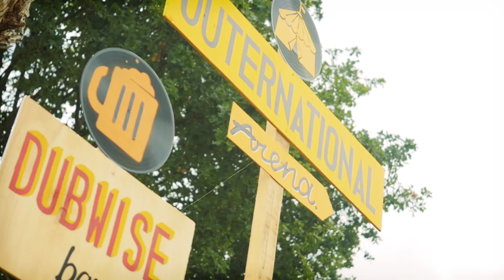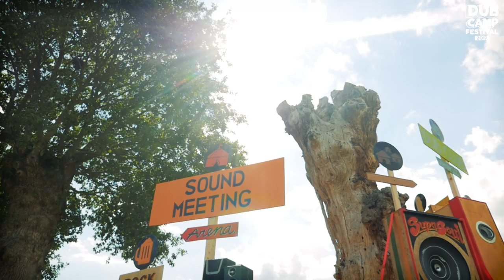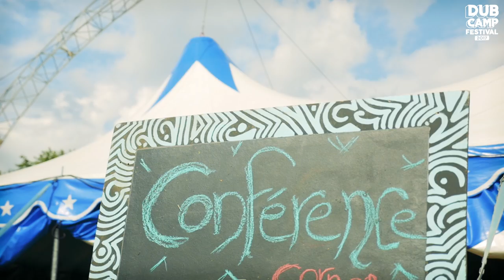Dub Camp Festival 2017 - After Movie Officiel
DUB CAMP FESTIVAL - 13/ 14/ 15 /16 Juillet 2017
Sound System Culture Festival - Reggae, Roots & Dub

4 jours de festival en extérieur sous 4 chapiteaux différents dédiés à la culture Sound System, à Joué-Sur-Erdre (près de Nantes)

Thanks to all massives & crews !

Track 1 :
Track: Blaze Bright
Artists: Cate ferris

Label: Roots Garden records
Catalogue number: RGR017AA

writers: C.Ferris/N.Raphael

Track 2 :
 Wailing Souls - VERY WELL

Track 3 :
Zion Horns - BURIMAN

// PROGRAMMATION 2017 //

Sound Meeting Arena
Channel One Sound System
Kiraden Sound System
Entebbe Sound System

Dub Club Arena
Legal Shot Sound System
Max Romeo et Xana Romeo
King Jammy
Sister Carol
Kink Kong
Judah Eskender Tafari

Outernational Arena
Stand High Patrol (Pupajim / Merry / Rooty Step / Mac Giver)
Dubkasm
NS KROO
ROOTS ATAO
Dub Fi Dub

Rootsman Corner (12h-17h)
ZION GATE HIFI
HIGH PUBLIC SOUND
KEBRA ETHIOPIA

Sound Meeting Arena
Jahmbassador Sound System
Jah Youth (The Roots Ambassador) Sound System
Shalamanda HI-FI

Dub Club Area
RDH HI-FI SOUND SYSTEM feat FAR EAST
O.B.F + Charlie P & Shanti D
Black Redemption (Ras Kush)
Iseo & Dodosound with The Mousehunters
Sista Habesha feat Sistah Awa & Valentina B

Outernational Arena
Nofa Sound System
Steppaddict
Welders HI-FI
Jumping Lion feat Hugo Danjahman
Indy Boca

Rootsman Corner (12h-17h)
ZION GATE HI-FI
Truth & Right

Sound Meeting Arena
Chalice Sound System + Special Guests
Dandelion Sound System feat Sista Sherin & Treasure Irie
Salomon Heritage Sound System - Ras tweed & Patrixx Matics aka Aba Ariginals

Dub Club Arena
King Shiloh Sound System presents Sir Round Sound feat. Lyrical Benjie + Black Omolo
Dubcreator feat Ras Hassen Ti
Lidj Shiloh
High Elements

Outernational Arena
Dawa HIFI Sound System feat ART-X
Kanka
Miniman
Weeding Dub
Ras Divarius
Don Fe et Prince Jamo
Rootikal 45

Rootsman Corner (12h-17h)
ZION GATE HI-FI meets Dj Akademy feat. Peter Youthman & Young Kulcha & Junior Roy

Sound Meeting Arena
Daba Makourejah (acoustic session)
Jah Shaka

Dub Club Arena
Jim Murple Memorial (acoustic session)
Skankin' Society Sound System
Gladdy Wax
Soul Stereo
Horace Andy
Johnny Osbourne
Carron Mcgibbon backed by soulstereo
Winston Francis
Joseph Cotton
Alpheus

Outernational Arena
ENR (Ensemble National de Reggae)
Mystikal Sound System
Soom T backed by Dub4
Induhman
Warriors of Dub
Lima Sounds

Rootsman Corner (12h-17h)
ZION GATE HI-FI
La Sono Mondiale feat. Forward Sound + Selecta F.T

 Et aussi : conférences, animations, exposants...